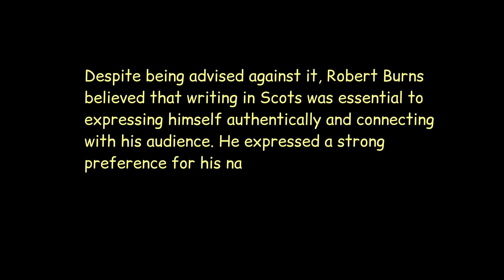Old Long Since?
A look at the popular song sung at the end of the year

Made with Kdenlive, Audacity, LibreOffice, Krita and Auphonic